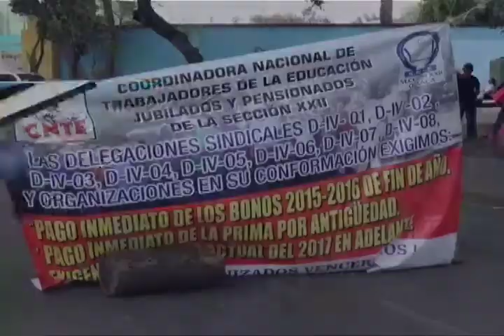Jubilados de la Sección 22 exigen pago de prima de antigüedad